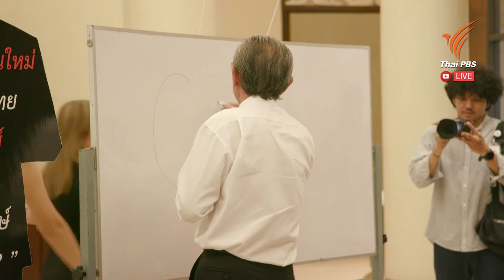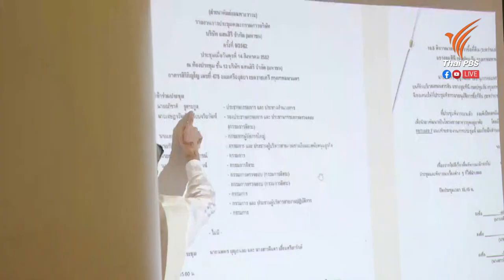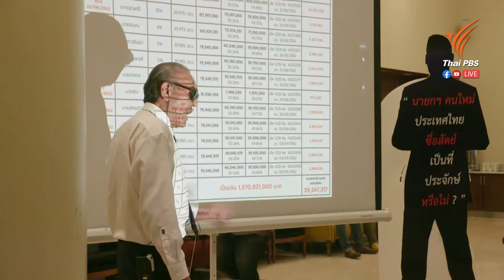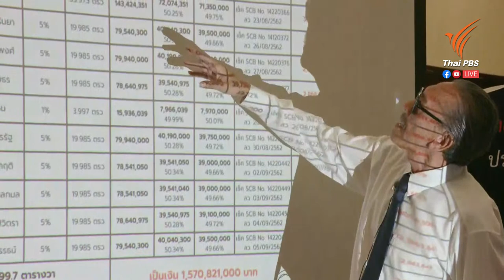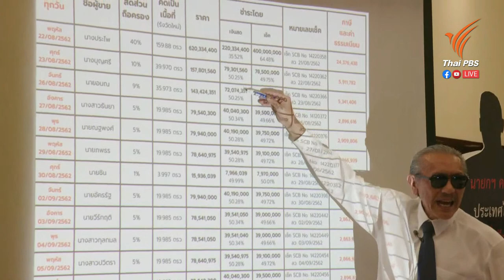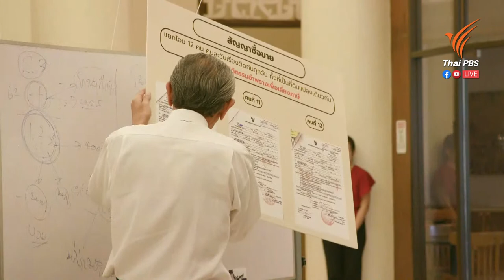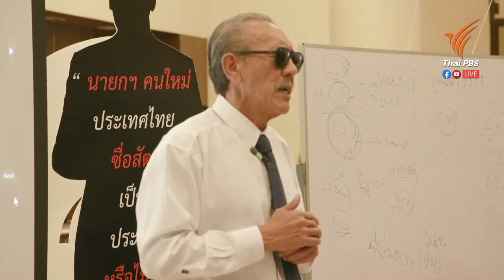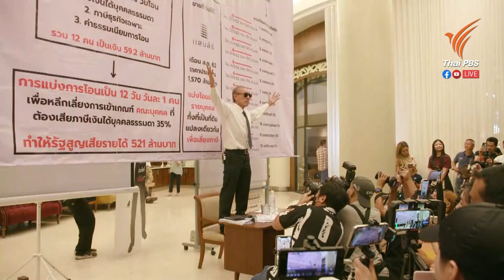🔴 สด! "ชูวิทย์" เปิดเบื้องหลังคุณสมบัติ "เศรษฐา" | 3 ส.ค. 66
นายชูวิทย์ กมลวิศิษฎ์ เปิดเบื้องหลังคุณสมบัติ "เศรษฐา ทวีสิน" แคนดิเดตนายกฯ พรรคเพื่อไทย